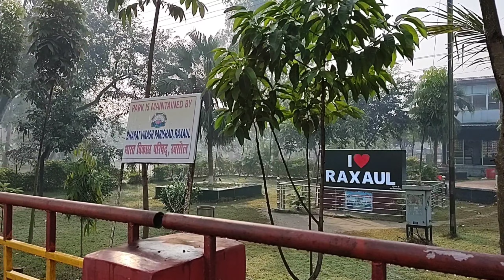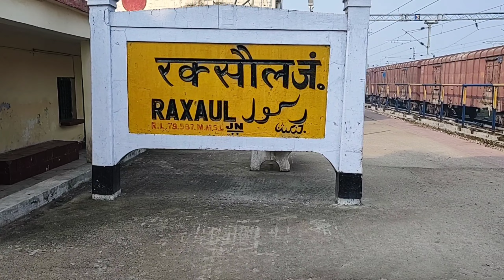Raxaul vlog | Raxaul Railway station | Nepal border | Raxaul park | Raxaul to motihari train Travel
Raxaul रक्सौल
राजदंडी मंदिर🙏❤️ || chandan kumar ydv Vlogs

How i Cross INDIA-NEPAL Border Raxaul Birgunj

Raxaul to Nepal🙏❤️ || chandan  Vlogs

AAPKO YE PASAND AAYA HOGA DOSTO PLZZ FULL SUPPORT❤❤❤KARANA YAR PLZ

I hope ke aapko video pasand aaya hoga

          OR

CHENNAL KO

KAR HI DENA

2k special video 👇👇🙏

family vlogs
travel vlog
travel vlogos
purnea vlogger
purnea vlogo
amour vlogo
vlogger
vlogging
vlog
indian
sourav joshi vlogs
flying beast
mumbiker nikhil
being vlogger
vikash karoriya vlogs
dilkhush Vlog
second vlog
2nd vlog
gaon ka vlog
village vlog
indian vlogs
second
vloging
Sourav joshi
Sourav joshi vlogs
Piyush joshi
Piyush joshi vlogs
Vlog
Daily vlogs
Daily vlogging
Daily vlogger
Lifestyle vlogs
Family vlogs
Funny vlogs
lifestyle video
funny video
Raja vlogs
Himachal wala
Himachal wali
Aditya vlogs
Raxaul vlogs
Raxaul vlogger
Nepal vlogs
Nepal vlogger
Manoj Dey
Santosh rokade
Sumit cool vlogs
Vivek golden
Ajju bhai pahadi
Dancer sanatan
Family fitness
Armaan Malik

Raxaul Nepal vlog 🙏❤️ || chandankumarYdv  Vlogs

Moto g 60 vlogs shoot

my phone = Moto g 60
Flipkart Take a look at this MOTOROLA G60 (Dynamic Gray, 128 GB) on Flipkart